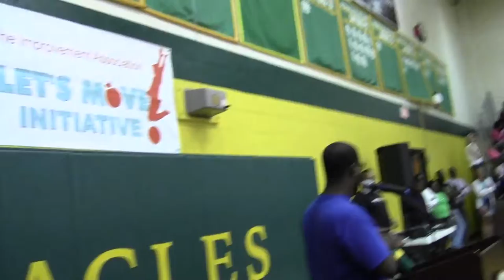Bestselling Author James Hackley During a Recent Michelle Obama Let's Move! Event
Let's Move! is a comprehensive initiative, launched by the First Lady, dedicated to solving the challenge of childhood obesity within a generation, so that children born today will grow up healthier and able to pursue their dreams. Combining comprehensive strategies with common sense, Let's Move! is about putting children on the path to a healthy future during their earliest months and years. Giving parents helpful information and fostering environments that support healthy choices. Providing healthier foods in our schools. Ensuring that every family has access to healthy, affordable food. And, helping kids become more physically active.

Everyone has a role to play in reducing childhood obesity, including parents, elected officials from all levels of government, schools, health care professionals, faith-based and community-based organizations, and private sector companies. Your involvement is key to ensuring a healthy future for our children.

Author Biography and Book Synopsis

James Hackley just may be the most blessed individual you'll ever meet. Despite a highly successful sales & marketing career that has spanned the last two decades, his true "calling" is touching the lives of others and inspiring them to want to change for the better.  As a result of a major epiphany, James was able to lose an amazing 50 lbs of fat in just 4 months and has sculpted his 46-yr-old body into the best shape ever.  He has learned to significantly reduce stress, quiet the mind and get in touch with his spirit like never before.  As a result, he's been able to free himself from a lifetime sentence of high blood pressure and high cholesterol prescription medications.  More importantly, he's been able to inspire those around him to do the same.

In his latest release, Body, Mind & Spirit: The Awakening, James explores the root causes of why we overeat, refuse to exercise, live chaotic lives and fail to accomplish the goals that God has intended for our life since the dawn of time.  This is not just another diet or "weight loss" (loss of fat and muscle) book. Diets simply don't work, and James emphasizes how we need to be more concerned about "fat loss." In fact, this guaranteed bestseller would be better categorized as a "Negativity Loss" guide: loss of negative fat, negative habits, negative foods, negative people, negative thoughts and negative actions. This guide arms you with knowledge and encouragement to put a plan into action to finally master the things that have long mastered you.

Mr. Hackley received a Bachelor of Science degree in Physics from Longwood College and a Master of Science degree in Civil Engineering from the University of Virginia. He's an author, inspirational speaker, philanthropist, chaplain of a local chapter of Omega Psi Phi Fraternity and an active member of Holy & Whole Life Changing Ministries International in Loudoun County, Virginia. He is the proud founder and CEO of Omega Consulting Enterprises, LLC and currently lives in Sterling, Va. with his beautiful wife Angela and their daughter Landon. He enjoys exercising, running, meditation, reading and simply being used by God.